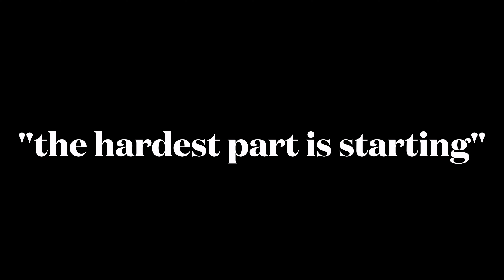HOW I LOST 85+ POUNDS (size 22 to 12) +tips | MY WEIGHTLOSS JOURNEY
Hi guys, I know it has been such a long time since I last uploaded but from this video I hope you guys can understand why. Last year I had decided that I wanted to change my lifestyle and become a healthier and happier person. It was one of the hardest things I have ever done in my life but it has also been the best decision I have ever made. Losing weight is hard but it is achievable as long as you are mentally prepared to put in work and to never give up on achieving your fitness goals. In this video I will explain what I did to lose over 85 pounds with timestamps below for those of you who just want to hear specific sections. Thank you all for the support, it means the world to me to be able to share this news and bring you guys along with me on my weightloss and fitness journey.

ABOUT ME:
Height: 5ft 6in
CW: 195lbs

TIMESTAMPS:
Intro: 00:00-01:41
Why I wanted to lose weight: 01:42-09:54
What I did to lose weight: 09:55-16:41
Advice/tips: 16:42-23:47